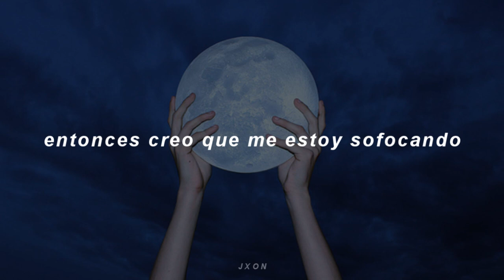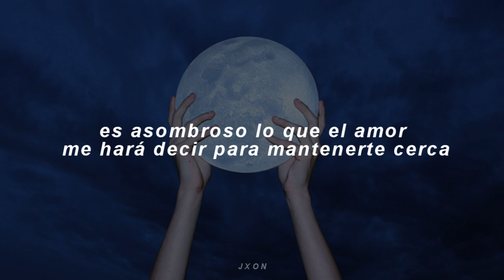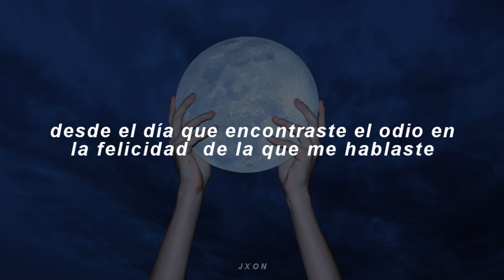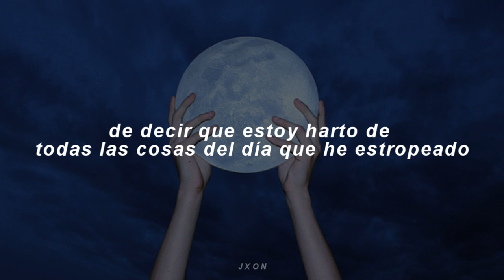sonny zero – close your eyes [sub español]